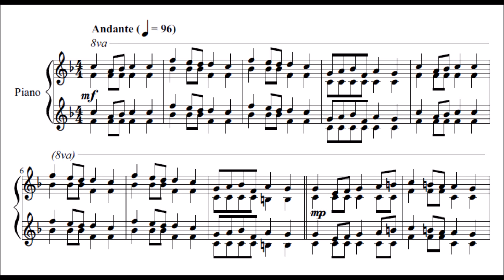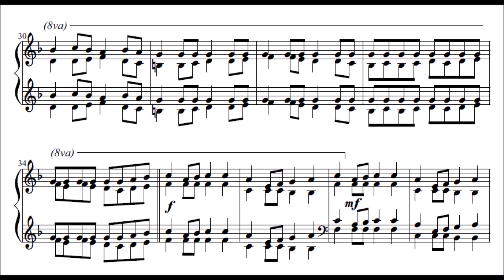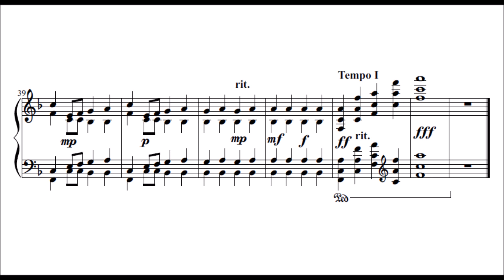Glenn's "Alleluia" (audio + sheet music)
This is a piece I finished a long time ago, July probably. Enjoy. :)